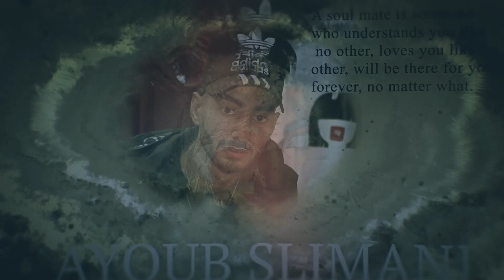RIMEL - ❤️ لغرام / loghram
اغنية جميلة من آداء Dz Fingers 🔥😍. طاقي انسان تعرفوا ممرمدوه و جرجروه 🤣👇..اداء هشام 🎙 و ايقاع امين🥁 ..هندية صوتية, تصوير,عزف و مونتاج جواد🎥🎸🎞 ..الاغنية للفنانة الجزائرية مريم بن علال👒 🇩🇿❤️
متع اذنيك اكثر بجودة الصوت العالية على اليوتوب👂👌 ولاتنسوا تفعيل الجرس  :
نسخة التيكتوك مع الكلمات  :
رابط Reel على الانستغرام :
حاب تصور فيديو احترافي او مونتاج راسلني على الخاص ❤️
للمزيد من الفيديوهات الجميلة لاتنسوا متابعة الصفحة وتفعيل الجرس  ❤️